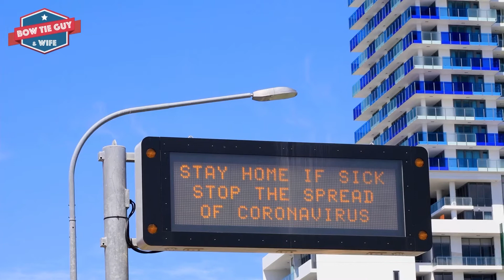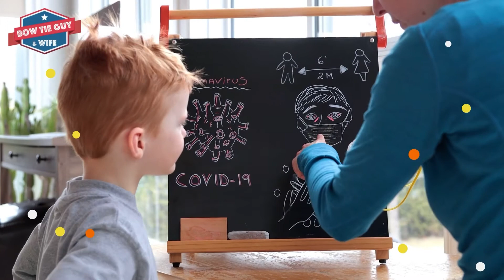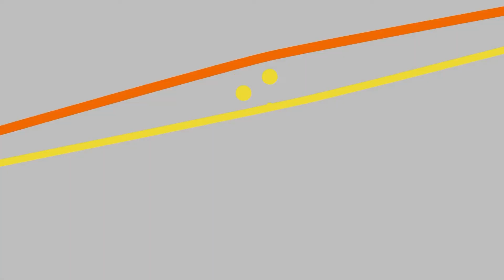Covid-19 Informational Video for Kids by Bow Tie Guy & Wife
This video from Bow Tie Guy & Wife discusses what Covid-19 is, how it is spread, how we can stop the spread, what social distancing is, and more. The resource is kid friendly and based on commonly agreed upon facts for school age children. There is a free differentiated resource to go along with this resource in our TPT store